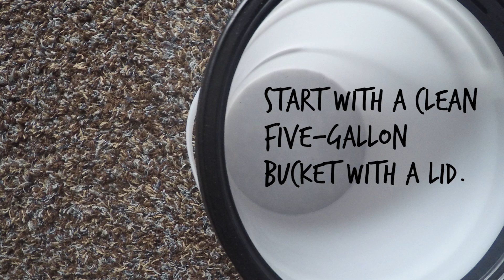How to Assemble CWS Emergency Cleanup Buckets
By assembling CWS Emergency Cleanup Buckets, you are ensuring that people can quickly get much-needed supplies in the wake of a disaster. Thank you!